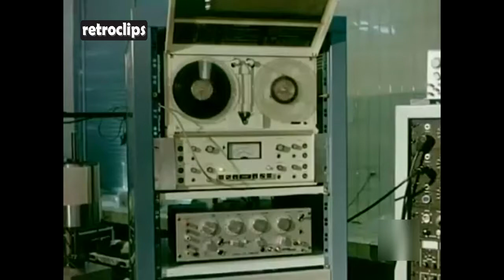1978 Invento español de enchufe seguro - Enchufe seguro para niños - Enchufe evita accidentes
Invento español de enchufe seguro - Enchufe seguro para evitar accidentes con niños